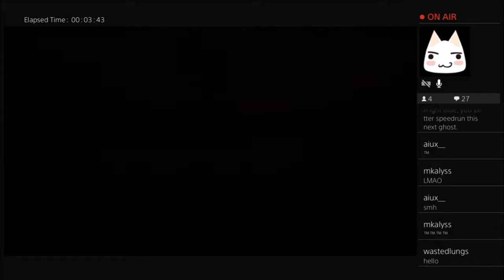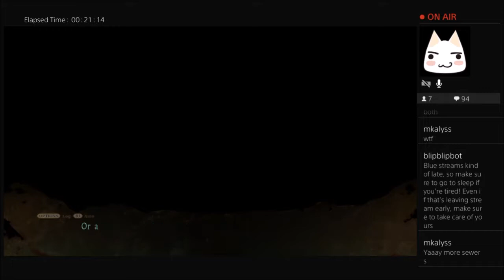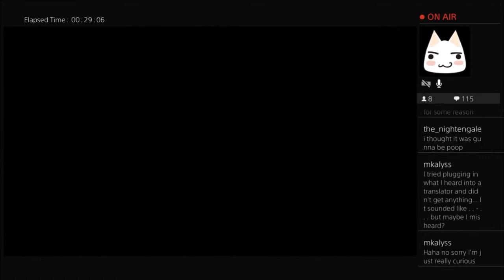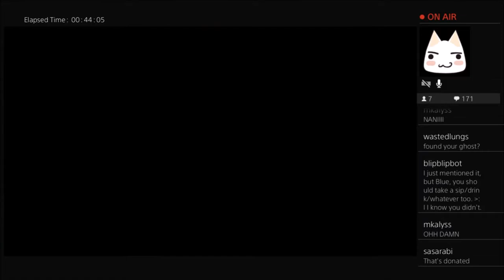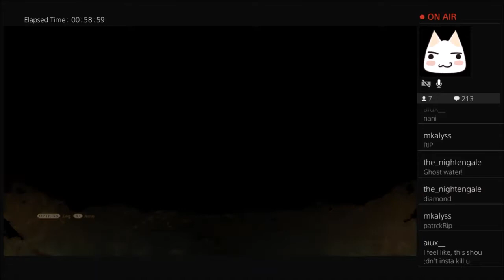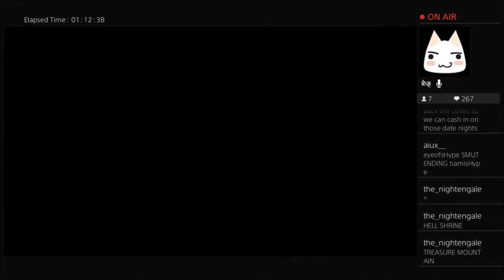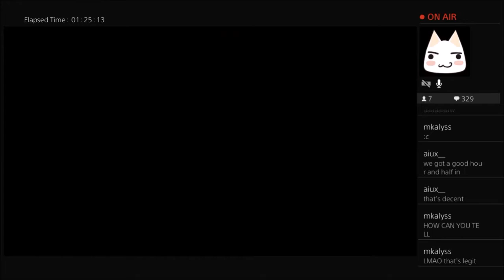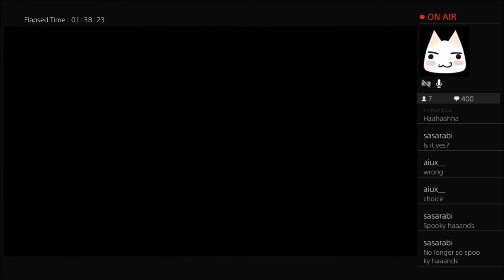Death Mark p13 KANNON SOLDIER LABYRINTH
Firstly, this video is awkwardly longer than the rest with noticeable edits. I'm sorry about that, but it was something completely out of my control. A little more was admitted on stream, however I edited that out as well. Don't worry about it, just enjoy the game, because hoo boy it picked up like crazy at the end there. This game was a real ride, and i enjoyed it. I really hope to preorder NG soon! Which is another spirit horror game by Experience!

This was originally streamed on Twitch, so if you'd like to enjoy stuff live and hang out, please come on over! I stream every Thursday, Friday, and Saturday at 10pm CST (though this might change soon as i'm getting a new job, eek.)
If you'd like to support, please give a follow

and YES, I do go back and play for the good ending to get that sweet sixth chapter! That's coming soon!